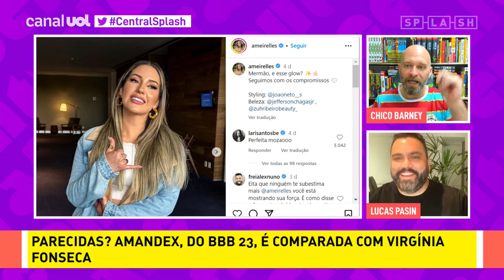Amanda e Virgínia Fonseca são parecidas? Campeã do BBB 23 é comparada a influenciadora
No Central Splash de hoje, Chico Barney recebe Lucas Pasin para analisar as últimas notícias do mundo dos famosos!